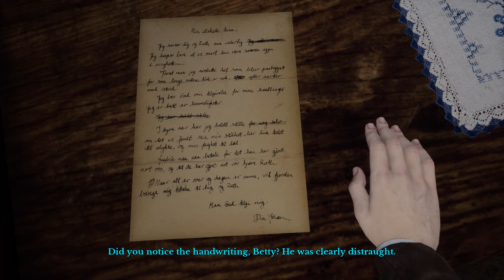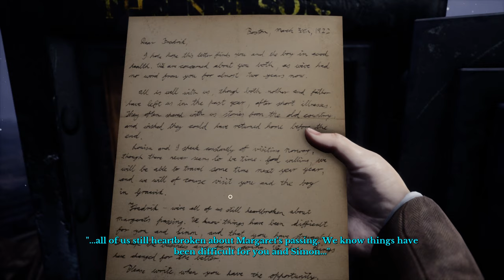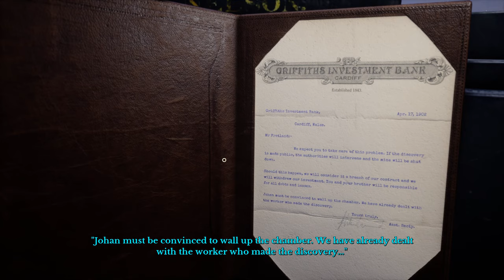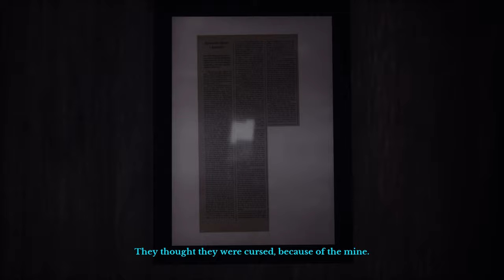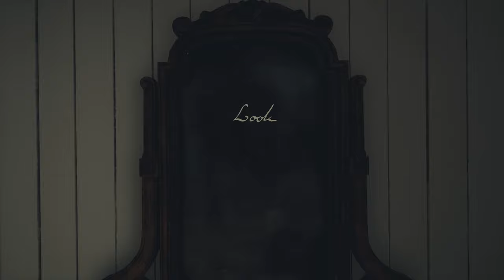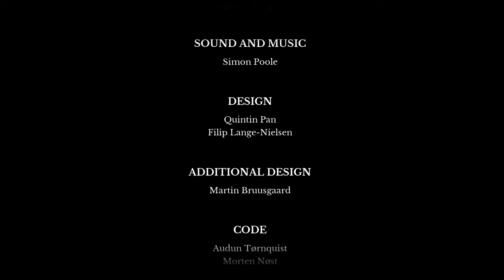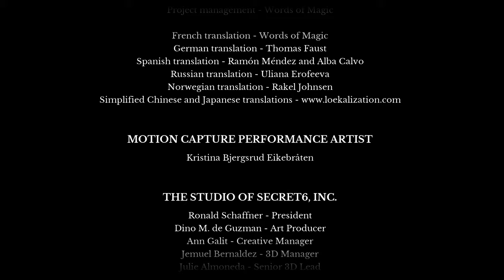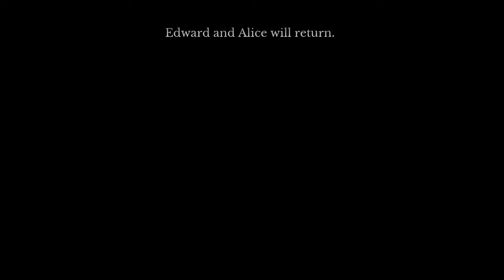Draugen (Ep. 5 – Slutningen)